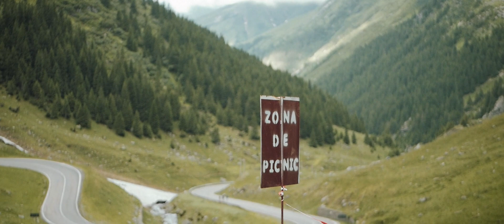Wedding SDE + love story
Видеограф Долинский Василий